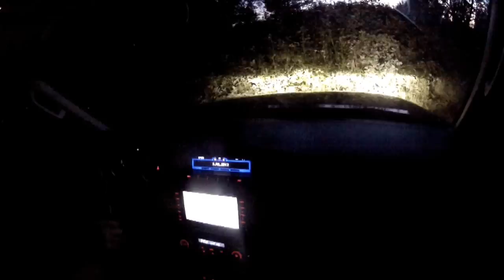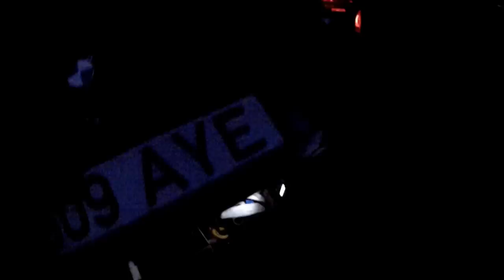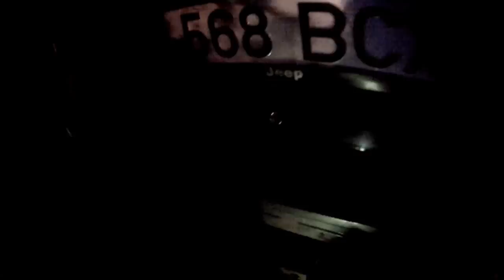Broken Jeep Evacuation in Manniku